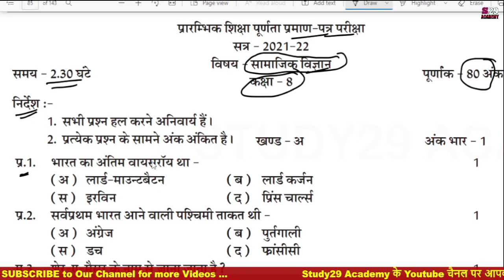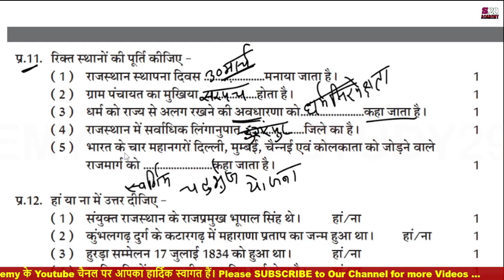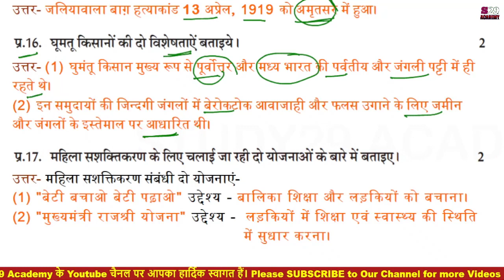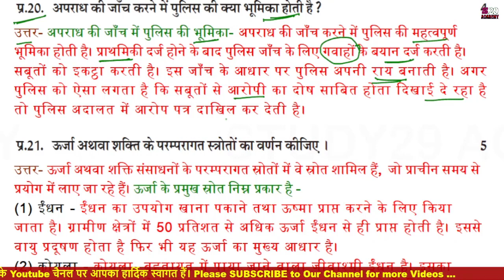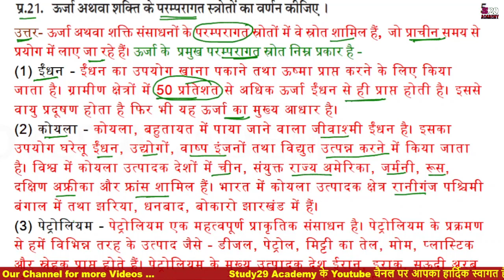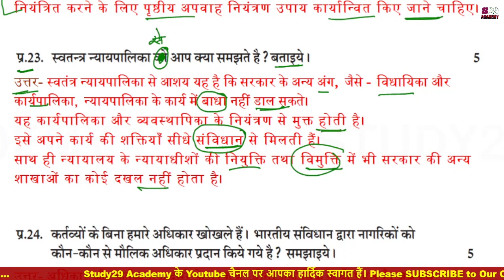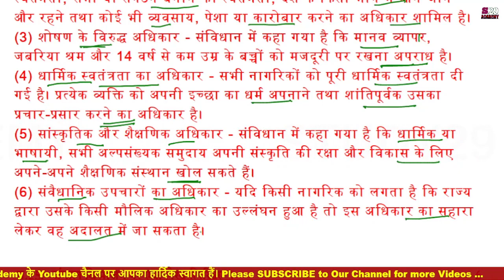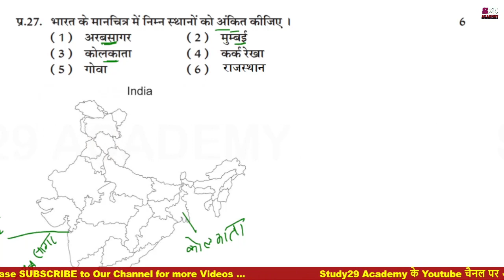कक्षा 8 सामाजिक विज्ञान हल मॉडल पेपर 2021-22 | RBSE Class 8 Social Science Model Paper Solution 2022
कक्षा 8 सामाजिक विज्ञान हल मॉडल पेपर 2021-22 | RBSE Class 8 Social Science Model Paper Solution 2022 || पेपर - 2 || paper - 2

latest class 8 social science syllabus
RBSE Class 8 social science Model Paper Solution 2022
कक्षा 8 सामाजिक विज्ञान मॉडल पेपर 2022
class 8 social science model paper
social science class 8 paper
 class 8 social science
class 8 social science paper solution
RBSE Class 8 Social Science Model Paper Solution 2022 | कक्षा 8 सामाजिक विज्ञान मॉडल पेपर 2021-22
कक्षा 8 सामाजिक विज्ञान मॉडल पेपर
class 8 model paper 2022
प्रारंभिक शिक्षा पूर्णता प्रमाण पत्र परीक्षा 2022
घुमंतू किसानों की दो विशेषताएं बताइए
प्रारंभिक शिक्षा पूर्णता प्रमाण पत्र परीक्षा 2021

class_8_Social_science_model_paper_2021-22